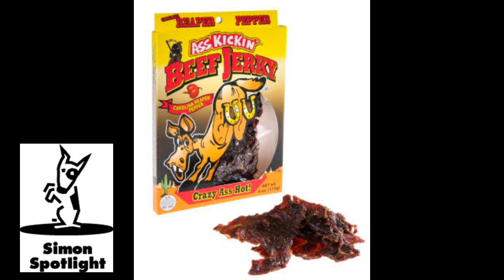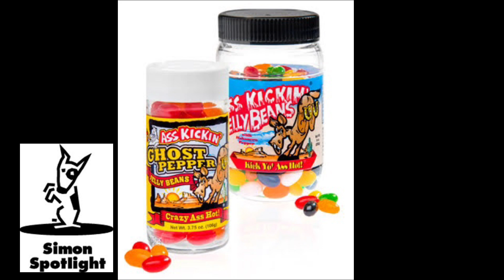Finish This Gumball to Win $250